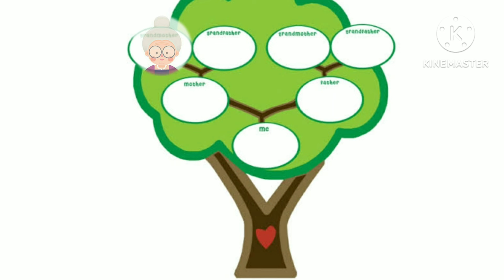My family tree | Family tree for kids project | Family tree with pictures